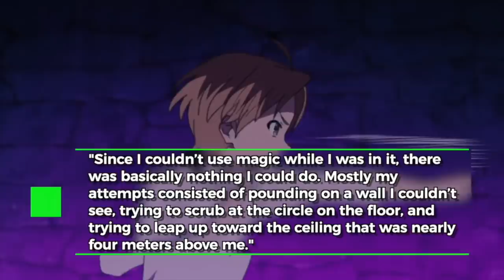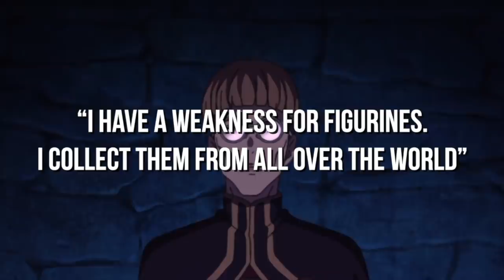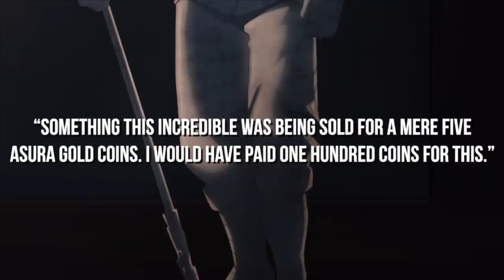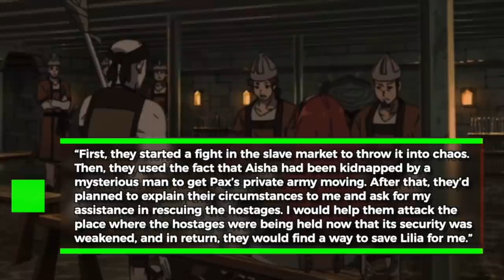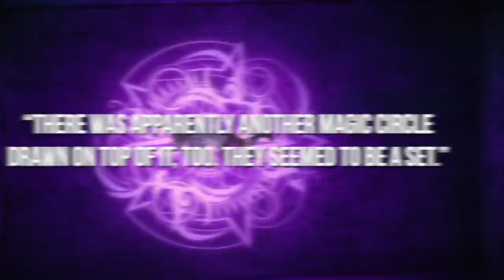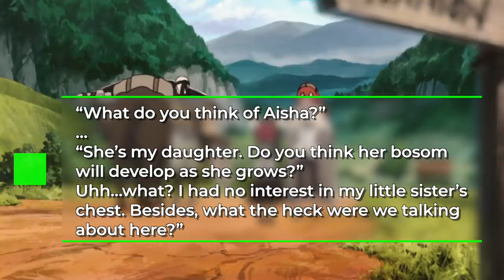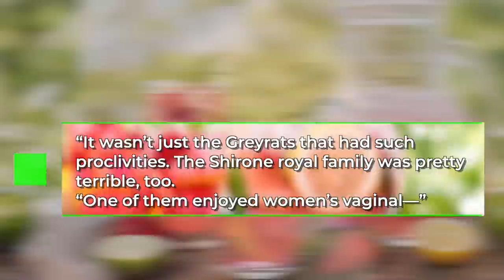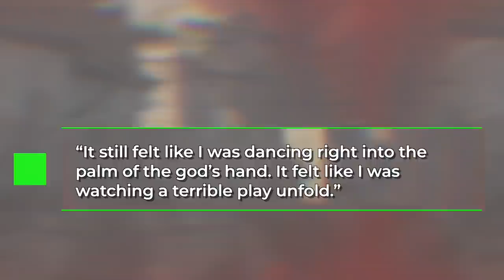ł₦₴₳₦Ɇ Blessed Child Explained | Mushoku Tensei Cut Content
Foxen explains MUSHOKU TENSEI Cut Content Part 2 Episode 9
🌟 Sub, LIKE & say HI! 😉

Is Mushoku Tensei the Best Isekai Anime?

MUSHOKU tensei Episode 20
Rudy saves Aisha and Lilia
Rudy falls into Trap trying to rescue Lilia
Zanoba helps Rudy against Pax
Where is Roxy?

MUSHOKU TENSEI Jobless Reincarnation is the newest Isekai anime airing in Fall Anime 2021. It gives you MC Rudy being reincarnated after being hit by a truck. Can a former 34 year old shut-in Rudy get a love interest in his new life?

Foxen explains cut content for MUSHOKU TENSEI Season 2 episode 8

MUSHOKU TENSEI Jobless Reincarnation episode 20 coming out this week
Roxy make a comeback

Follow Foxen Anime on Twitter & Tiktok!